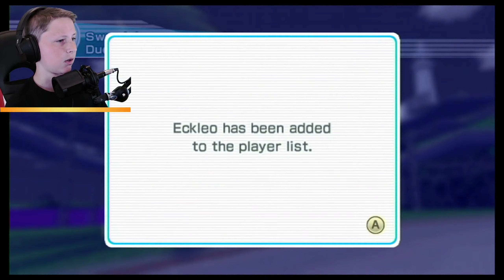CRAZY WII HACK! - Wii Sports Resort Storm Island #1